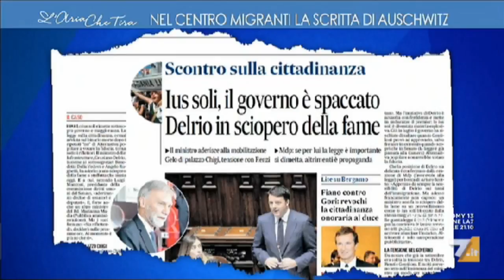Centinaio, il PD la pianti con la farsa dello sciopero della fame. La verità è che non hanno i voti